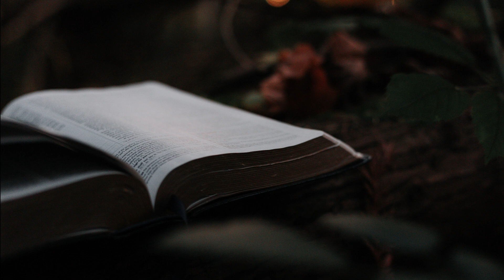1 Samuel 6:1-7:1 I Audio Alkitab Bahasa Jawa Versi 1981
1 Samuel 6:1-7:1 I Audio Alkitab Bahasa Jawa Versi 1981

Terima kasih:
Java Delta - Meditation & Relaxing Music
Beautiful Indonesia - Gamelan Javanese Music, Meditation & Relaxing Music [Gamelan Vibes]